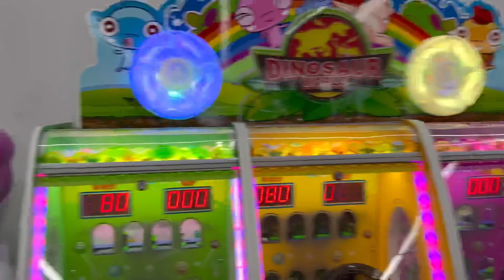Walking👫 Happy Children’s day 01/06/2023 at SAVAN ITECC, Laos🇱🇦